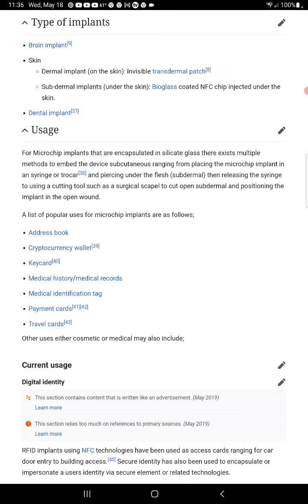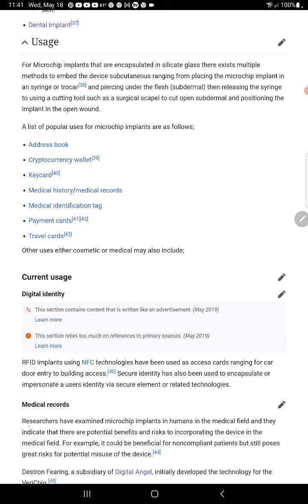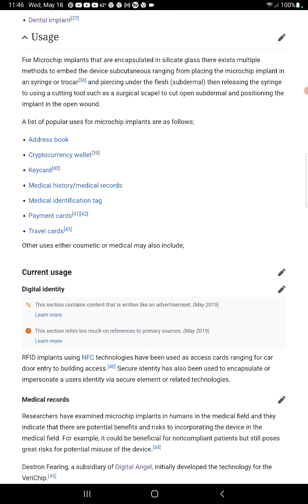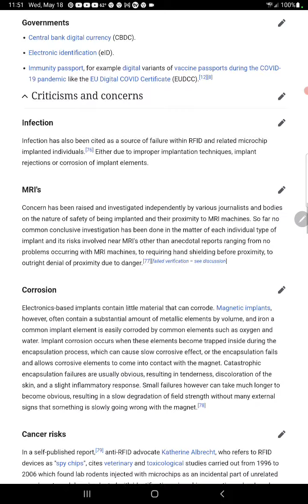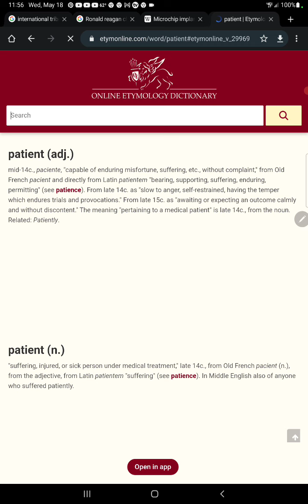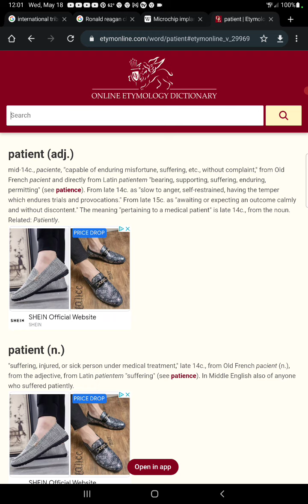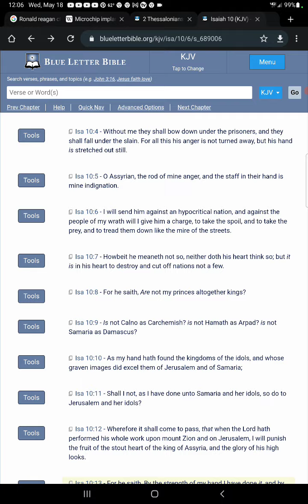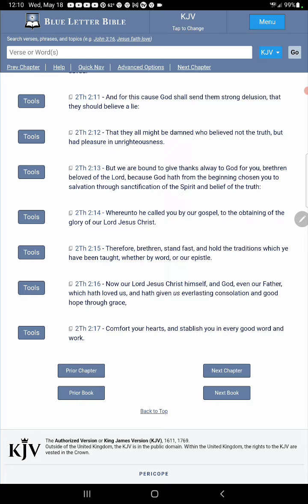the children of unrighteousness will believe the lie